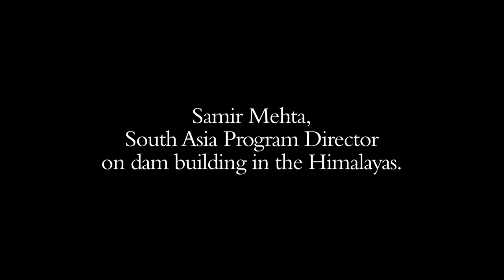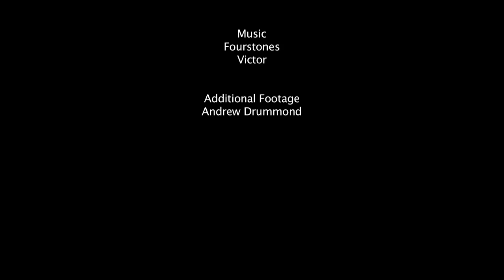Interview with Samir Mehta, South Asia Program Director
Connect the Drops is a series of interviews with International Rivers campaigners about the work that they do in different regions to protect the rivers of the world.